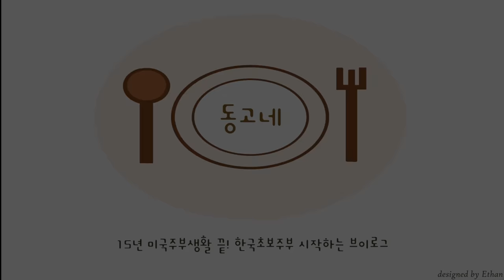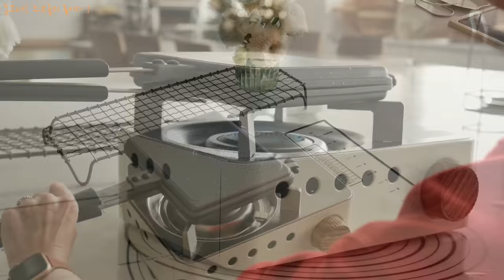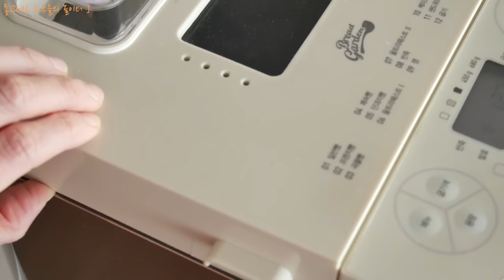SUB] 15가지 간식메뉴(feat. 와플팬) | 크리스마스에는 빵을 구워요 | 와플 | 팥찐빵 | 부추찐빵 | 팥와플 | 부추와플 | 소떡소떡 | 주방꿀템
한국에서의 초보주부로 시작해서
이제 어느덧 3년차에 들어갑니다

한국에서도 계속 집밥 브이로그를 찍으면서
15년 전업주부의 집밥 내공 주방용품 내공으로
집밥이 즐거워지는 주방용품을 찾아
소개하고 공구도 진행하고 있습니다

고급을 눌러서 1080으로 맞춰서 보시면
조금더 좋은 화질로 시청하실수있습니다

      무단배포 및 사용을 금합니다

이번주 영상은

➡️ 의식의 흐름대로 가는 간식 메뉴 15가지(feat.와플팬) ⬅️

와플팬에 ❶ 와플 누르고
❷햄앤에그 샌드위치 누르고
❸ 소떡소떡 누르고
크로와상 생지 눌러서 ❹ 크로플
크로와상 생지를 머핀팬에 구워서 ❺ 크로핀
머핀팬에 ❻ 머핀
머핀 반죽으로 ❼ 케이크팝
동글동글 케이크팝 만드니 팥 넣어 ❽ 호두과자
머핀반죽을 와플팬에 구우니 ❾ 버터와플
팥 있으니 ❿ 팥찐빵
팥찐빵 눌러  ❶❶ 팥와플
찐빵 반죽에 부추 소 넣어 ❶❷ 부추찐빵
부추찐빵 눌러 ❶❸ 부추와플
부추 있으니 와플팬에 ❶❹ 부추전
한가지 전 이면 아쉬우니  ❶❺ 감자전까지

이렇게 15가지 메뉴를 한 영상에 담아보았습니다 하하하

예고 했듯이,
이 영상에 제일 많이 나오는 ✅ 와플팬
인덕션도 가능한 와플팬 공구도 함께 시작합니다
옵션으로 들어가시면
갬성 뿜뿜하는 ✅ 미니 스토브와
와플팬이랑 사용하기 좋은
✅“발고니아 핀셋집게” 도 있습니다
영상에 자주 나왔던 제가 사용하는 레슬레 집게는
실리콘처리가 되어있어서 코팅팬에 사용하기 편하지만,
손가락 힘이 많이 들어가야하는 단점이 있거든요
이 “발고니아” 핀셋은 얇아서 와플팬 홈과 홈사이에
집게가 쏙 들어가 와플팬과 사용하기 딱 좋은 사이즈 입니다

        ➡️ 한정수량 다 판매되어
              조기마감하게 되었습니다 ⬅️

♣︎ 미국에서는 전기 와플기계를 사용했었는데,
    크로와상 생지 굽거나
    와플을 굽고나면
    버터 닦느라고 고생고생 했거든요
    한국 SNS 보면서 한참 크로플이 유행이어서
    여기저기 개스 스토브에도 가능한 와플팬이 많이 보여서
    얼마나 갖고싶었던지요,

    개스 스토브는 물론
    인덕션 사용하는 저로서는 인덕션도 가능하고
    양쪽 팬  분리가 되서 세척도 너무 쉬운
    이 와플팬을
    회사측에서
    크리스마스 이벤트로
    공구 최저가 보다 더 낮은 금액으로
    구매할 수 있게 해주셨네요
    대신 수량이 한정 되어있으니 이제품은
    빨리 구매 하셔야 합니다

제가 다른제품들은 영상 보고 신중하게 생각하고
결정해서 구매 하시라고 했는데,
이 제품은 고민 오래하지마시고
빨리 결정해서 구매 하셔야 합니다 😅

와플팬 구매에 영상이 도움이 되었으면 좋겠습니다
감사합니다!

ℹ️ 그릇정보

도마 - 공구 준비중 ( 열심히 사용해보고 있습니다 )
와플 놓은 우드 보드 - 공구 준비중 ( 열심히 사용해보고 있습니다 )
소금, 후추 전동그라인더
요거트담은 그릇 - 빌보 비비큐패션
유리컵- Westelm
머핀만들때 재료 넣은 그릇들 - 아토배기
머핀 반죽기 - 키친에이드(색깔은 다르네요)
⤴️ 지난 공구 제품( 현재 가격은 공구가격보다 비쌉니다 )

[ 스튜디오키위 제품들 ] ⤵️
햄앤에그샌드위치 담은 우드접시
달걀트레이
롤링핀
부추 소 반죽한 나무주걱
➡️ 제품이 좋아서 도마하고 달걀트레이 등등 구매해서
      영상에 자연스럽게 들어갔었는데,
      대표님께서 제 유튜브를 보시곤
      선물로 나무주걱하고 롤링핀을 보내주셨네요🥹
      받자마자 퀄리티로 한번 놀래고, 사용해보니
      그립감에 놀랬네요

"쿠팡 구매링크에는, 이에 따른 일정액의 수수료를 제공받습니다."
 쿠팡링크는 정보제공을 위해서 적어놓았을뿐 최저가격을 아닙니다.
 상품 브랜드 검색하셔서 세일많이 하는곳에서 구매하시길 바래요!

[ 와플 ] Waffle
중력분(all purpose flour)               140g
베이킹파우더(baking powder)         1 Tbsp
설탕(sugar)                                     2 Tbsp
소금(salt)                                         1/4 tsp
달걀(egg)                                         2개(ea)
우유(milk)                                        150ml
녹인버터(melted butter)                 2 Tbsp

[ 머핀 ] Muffin
버터(butter)                               230g
흰설탕(sugar)                            270g
달걀(egg)                                   4개
우유(milk)                                  240g
바닐라액(vanilla extract)          1 tsp
박력분(cake flour)                     355g
베이킹파우더(baking powder)  1 1/2 tsp

[ 찐빵 반죽 ] Steamed bun - sweet home bakery 님 레서피
물(water)                                    165ml
인스턴트이스트(instant yeast)    6g

[ 부추 속 ]
부추(chive)                   200g
양파(onion)                  1개(ea)
달걀(egg)                      4개(ea)
감자(potato)                 3개(ea)
햄(ham)                        8장(piece)
소금(salt)                      1 tsp
후추(pepper)
마요네즈(mayonaise)   10 Tbsp

ℹ️ Music
ES_Who Would Have Thought That Christmas - Snow Dept.
ES_Melt Away - Adelyn Paik
ES_Change in Time - Bluma Petersen
ES_Halfway Heart - Bluma Petersen